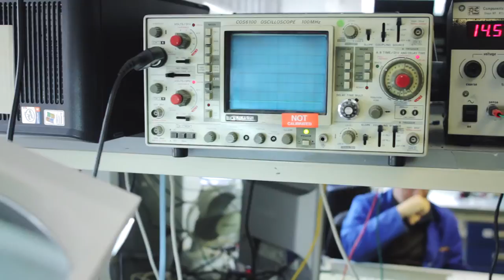Askar Sheibani: Comtek Network systems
Askar Sheibani is CEO of Comtek Network Systems. They refurbish and repair damaged components, highly complex telecommunications, data networking and hardware programmes. Askar started the business as there was a niche market and requirement of what they do.

Starting from his garden shed in Reading Comtek Network Systems now is an international, pan-European company. They plan to go global by 2015.

Askar came to Wales because of the good infrastructure links, such as the near by Manchester and Liverpool international airports, excellent motorway system, sea port and access to very high speed broadband.

Askar advices: 'Be brave, don't allow anyone to de-motivate you. Don't worry about the barriers, if you want help -- help is available now. Don't worry about risks.'

For more information about support available to set up and grow your business